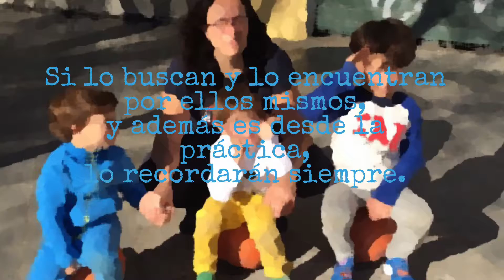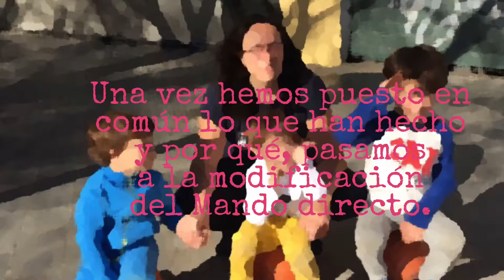La posición defensiva y desplazamientos desde la RP y la MMD Baloncesto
En este vídeo, vemos cómo nuestros alumnos/as descubren la posición básica defensiva mediante juegos y una vez que hemos reflexionado sobre lo que han experimentado, trabajamos con la modificación del mando directo para afianzar la posición. Pero, ¿con qué estilo de enseñanza se han conseguido mejores posiciones defensivas? Mira el vídeo.